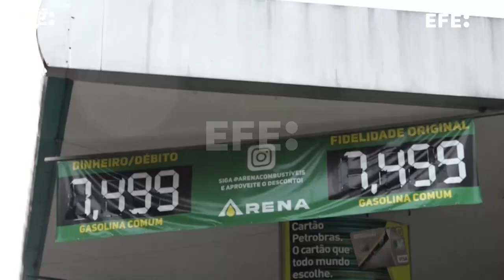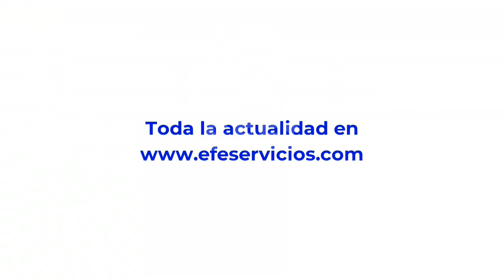América al día en 60 segundos, martes 29 de marzo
Bogotá, 29 mar (EFE).- Señalamientos de corrupción, manejos oscuros de la financiación electoral y denuncias de acoso sexual y campaña sucia han marcado las semanas previas a la segunda vuelta electoral del próximo 3 de abril en Costa Rica. El incremento de los precios en Brasil ha aumentado la presión en pleno año electoral contra el mandatario Jair Bolsonaro y más en el resumen 60 segundos.